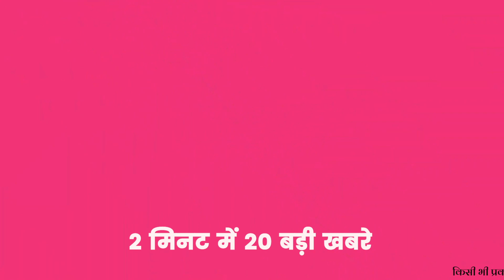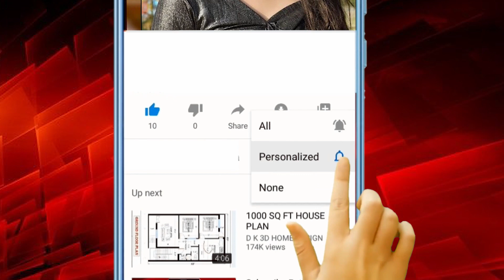Breaking News | अब तक की top 20 बड़ी खबरे | Latest News | Nonstop News | MGB Digital India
Content Writer:- Mahi Jaiswal
Anchor :- Mahi Jaiswal